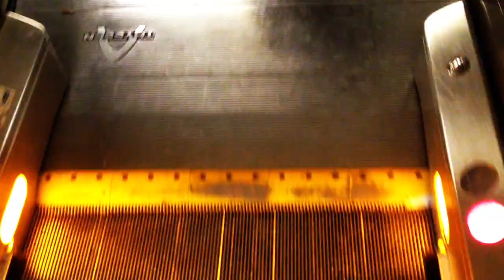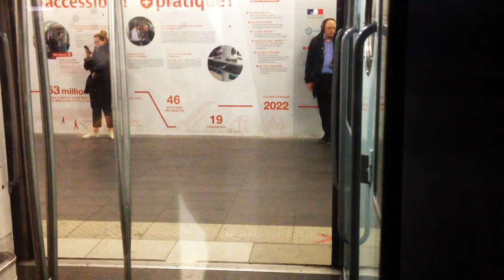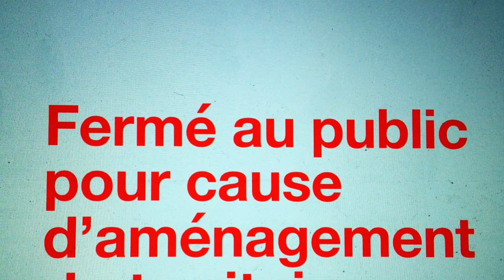Bertrand Betsch - Chroniques terriennes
Chroniques Terriennes, nouvel album de Bertrand Betsch
Sortie numérique le 19 avril 2019 (Microcultures Records)